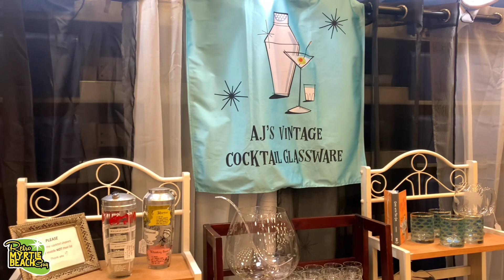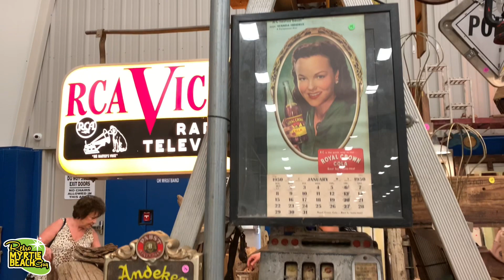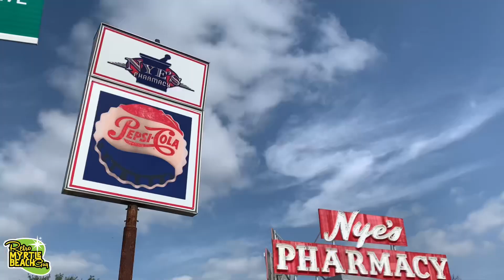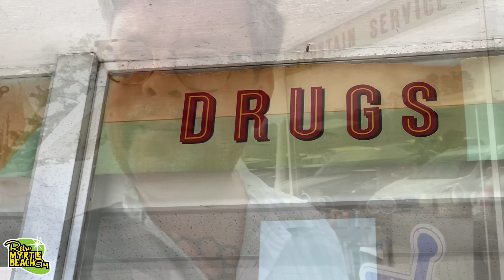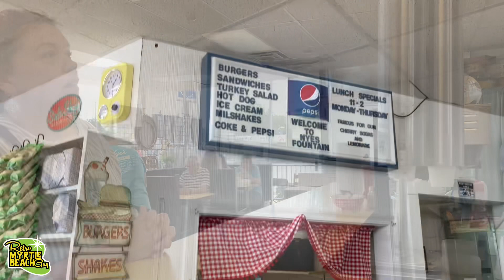Nye’s Pharmacy and Fountain: Conway’s own pharmacy counter and Soda Fountain, Vintage Market & Farm!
Today’s adventures take us to Conway South Carolina, just 20 minutes outside of Myrtle Beach to visit a greatly overlooked gem of nearby Rivertown!  Nye’s Pharmacy!

In the tradition of Mayberry, you can STILL to this day go to the pharmacy, just like Deputy Fife, and grab a pop!  But, instead of Miss Ellie, you’ll find our pal Lindsay and some of the best cheeseburgers this side of the Mississippi!

Milkshakes, ice cream, or a pimento cheese sandwich, you can find the cure for what ails ya at Nye’s!

We also stop by the Vintage Market Days at the John T Rhodes Sports Center, AND I take Ma to the farm to show her around and introduce her to the fine folk of the @horrycountymuseum for her first trip! 🧑🏼‍🌾

All this and MORE today, on RETRO MYRTLE BEACH GUY!!!